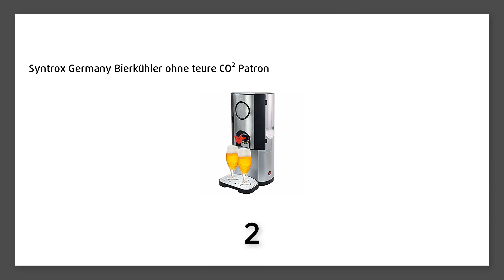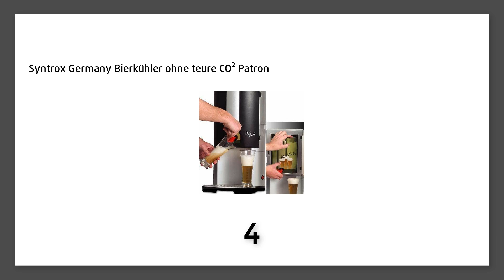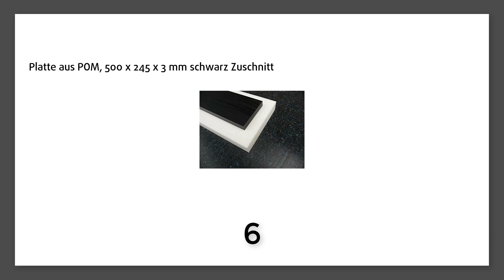Die Top 7 Bierfasskühlanlagen 2018 in 100 Sekunden!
THE SUB  Heineken Edition, Krups VB650E10, Luxus-Design von Marc Newson. Genießen Sie zu Hause Premium-Fassbier, Fassbiere aus der ganzen Welt, Extrakühl bei 2° C serviert:

Syntrox Germany Bierkühler ohne teure CO² Patronen BC-65 Classic:

THE SUB Krups vb650810 Maschine Bierglas Druck schwarz 51 x 23 x 41,5 cm:

Syntrox Germany Bierkühler ohne teure CO² Patronen:

50 St ilggro Bierkapseln für alle Bierzapfanlagen mit 16 g CO2 Biermaxx Zapfprofi:

Platte aus POM, 500 x 245 x 3 mm schwarz Zuschnitt alt-intech®:

SUAOKI Auto Kühlbox tragbar 7 Liter Mini-Kühlschrank mit 12V AC/DC Anschluss für PKW / LKW Steckdose, Kühlen und Heiz-Funktion, Blau: